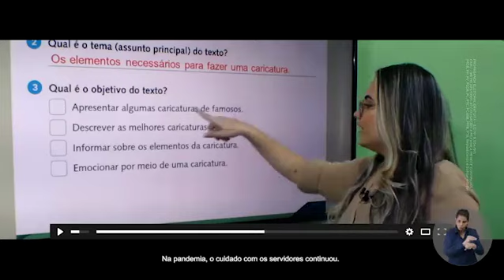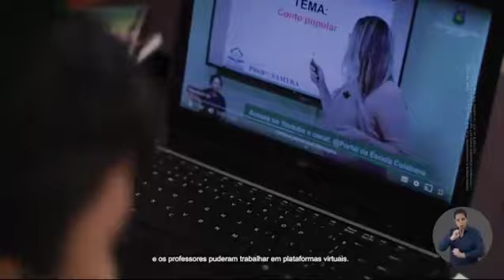Campanha Emanuel 15 - Dia do Servidor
Nesse Dia do Servidor, não poderia deixar de parabenizar quem mais cuida dos cuiabanos, não é mesmo?

Valorizar o serviço público é garantir qualidade de vida para toda a população. Não atrasamos o salário, mesmo durante a pandemia., com RGA integral e aumento real. Também demos planos de carreira, cargos e salários para mais de 10 categorias e fizemos novos concursos públicos, incluindo o da Educação com mais de 2000 vagas.

Obrigada de coração à todos vocês que trabalham por nós todos os dias com muito amor e coragem!

Prefeito Emanuel Pinheiro 15 - Quem cuida e faz merece continuar

Quer acompanhar a campanha bem de perto? Faça parte da minha lista de transmissão do WhatsApp e receba conteúdos e propostas na tela do seu celular 📲

Adicione o número 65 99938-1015 em seus contatos e envie uma mensagem com seu nome e bairro via WhatsApp ou entre em contato pelo link: http

Simples assim :)